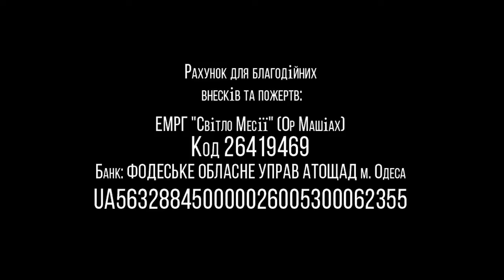25.04.2020 "Тазриа" 5780 Василий Бурла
Недельная глава: "Тазриа" 5780
г.Одесса, Украина